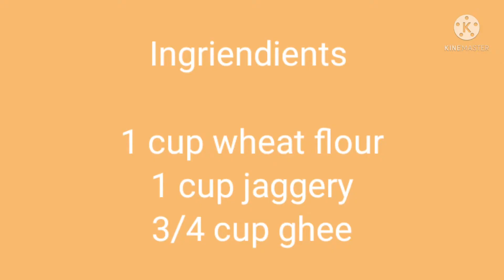wheat flour laddu